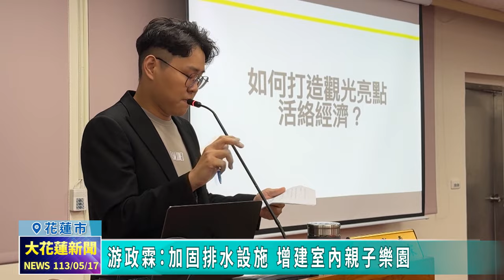20240517 06 游政霖：加固排水設施 增建室內親子樂園